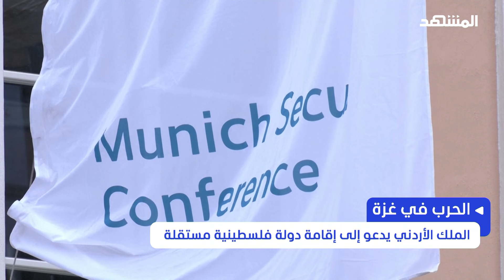الملك الأردني يدعو لدولة فلسطينية على حدود 1967 وعاصمتها القدس الشرقية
على هامش أعمال الدورة الستين لمؤتمر ميونخ للأمن، ناقش العاهل الأردني الملك عبد الله الثاني، مع وزير الخارجية القطري محمد بن عبد الرحمن آل ثاني الحرب على قطاع غزة، وأكد الملك الأردني أهمية التوصل إلى هدنة مستدامة في القطاع، وضرورة ضمان إيصال المساعدات، لافتا إلى أهمية التنسيق العربي للمساهمة في التخفيف من معاناة الفلسطينيين في القطاع، كما أشار الملك عبد الله إلى أهمية إيجاد أفق سياسي يقود إلى تسوية شاملة للصراع الفلسطيني الإسرائيلي على أساس حل الدولتين، وضمان قيام الدولة الفلسطينية المستقلة على خطوط يونيو 1967، وعاصمتها القدس الشرقية.